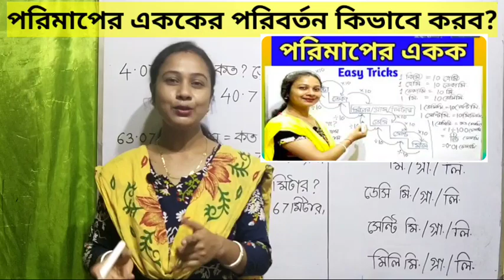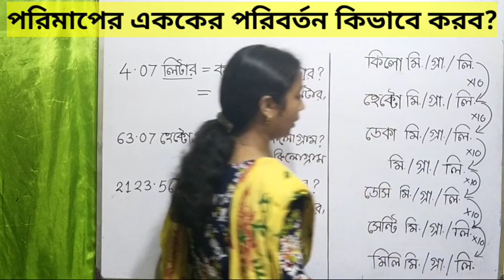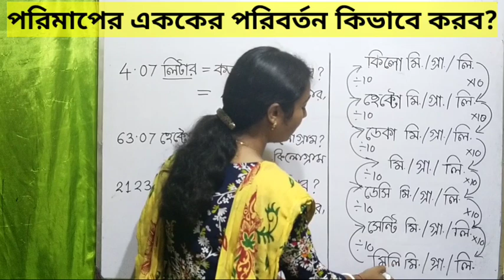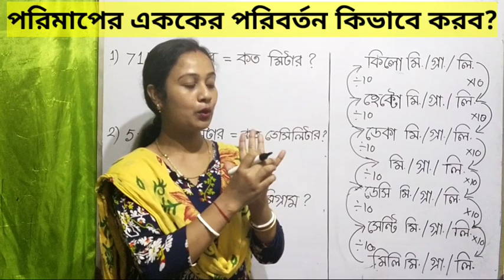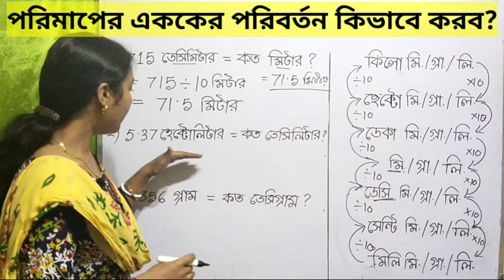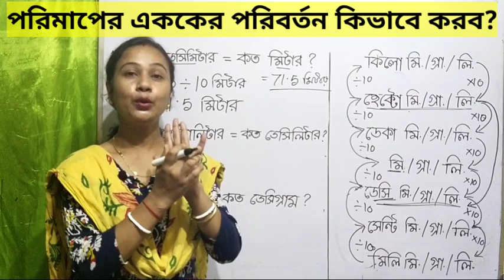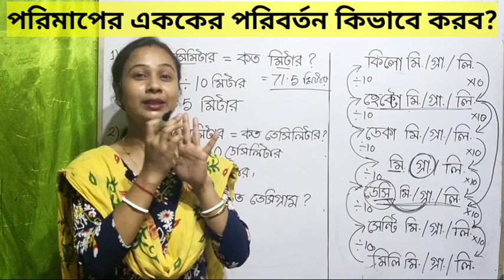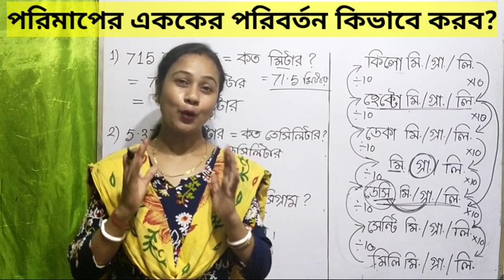পরিমাপের এককের পরিবর্তন কিভাবে করবো দেখে নিন।How to interchange the unit of Measurement.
এই ভিডিওর মাধ্যমে আমি দেখিয়েছি কিভাবে সহজ পদ্ধতিতে বিভিন্ন পরিমাপের একক গুলিকে আমরা সহজে মনে রাখতে পারি বিভিন্ন কর্মক্ষেত্রে চট করে আমরা বের করে নিতে পারব কোন পদ্ধতিতে এই ভিডিও দেখে সেটি সহজেই জেনে নিন।ভিডিওটি দেখতে থাকো এবং চ্যানেলটি সাবস্ক্রাইব করে সঙ্গে থাকুন।Unit of measurement.# পরিমাপের একক। দৈর্ঘ্য ওজন আয়তন এর একক। ইউনিট অফ ওয়েট ল্যান্ড ভলিউম ইটিসি।

বাংলা কি বোর্ডে যুক্তবর্ণ লেখার নিয়ম। Write Bengali in qwerty keyboard.Mobile Phone 📱 এ কীভাবে লিখবেন নিজের কথা , শিখে নাও হতে হাতে।বাংলা যুক্তবর্ণ, জ্ঞ, ঞ্ছ, ঞ্জ, ঙ্গ |ক্ষ্ম, হ্ম, জ্ঞ, ঞ্ছ, ঞ্জ, ঙ্গ, ষ্ণ, ন্থ, ক্স, ক্ত, ত্থ, বাংলা যুক্তাক্ষরের সঠিক উচ্চারণ ও ব্যবহার |বাংলা যুক্তবর্ণ (bangla jukto borno)follow for more videos about the following.
|স্বরচিহ্ন ( ি– ইকার ) যোগে বাংলা শব্দ গঠন Learn bengali for kids | Two Letter words| Bengali Words| Learn Bengali Phonics| Bengali PPreschol এ নীচে বর্ণীত video গুলি দেখুন

|স্বরচিহ্ন ( ি– ইকার ) যোগে বাংলা শব্দ গঠন Learn bengali for kids | Two Letter words| Bengali Words| Learn Bengali Phonics| Bengali Preschool -Bangla word making,Two letter words.-made with clear sound and right pronunciation.That make the video perfect for your baby

বাংলা যুক্তবর্ণ যোগে শব্দ ,স্বরবর্ণ,চলো শিখি স্বরবর্ণ,Bangla bornomala,Bangla Saravana banjonborno,Raindrop Pratima Miss,অ আ ই ঈ উ ঊ ঋ এ ঐ ও ঔ,বাংলা বর্ণমালা,বাংলা বর্ণমালা বাংলা ভাষা শেখার সহজ উপায়,বাংলা স্বরবর্ণ ফর ইউকেজী ক্লাস ওয়ান